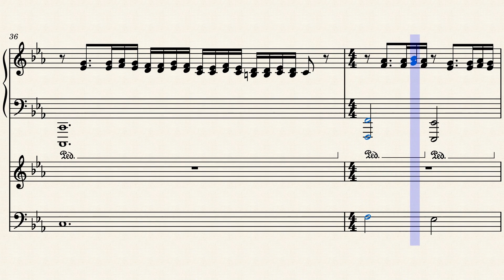The Tale of X and Y [Concept]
This was written as the theme of a podcast which serialised an epic poem of love, and zombies in a post-apocalyptic world. Comprising of three sections, the [A] section is very melancholic depicting a period of loneliness, the [B] section is a faster section symbolising a journey, and the rather unexpected end.

0:04 Section [A]
0:33 Section [B]